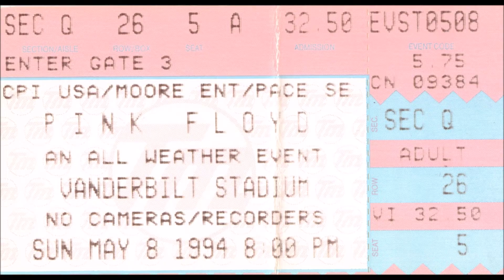Pink Floyd Vanderbilt Stadium, Nashville, Tennessee, USA Sunday May 8th, 1994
Pink Floyd

Allegedly taped by Buddy Duke (aka Rev Buddy or Crazy Buddy)
Show photos and Golden Lasers original recording produced by: donkyFliP
Sound Quality Rating: VG+

Setlist:
Astronomy Domine
On The Turning Away
Take It Back
Great Day For Freedom
Sorrow
Keep Talking

Shine On You Crazy Diamond (Parts 1-5)
Breathe
Time
Breathe (Reprise)
High Hopes
Great Gig In The Sky
Money
Another Brick In The Wall
Comfortably Numb

Please also buy the bands offical stuff and support them etc.